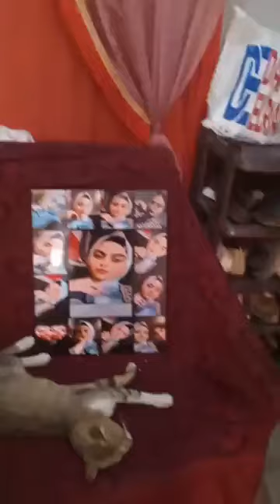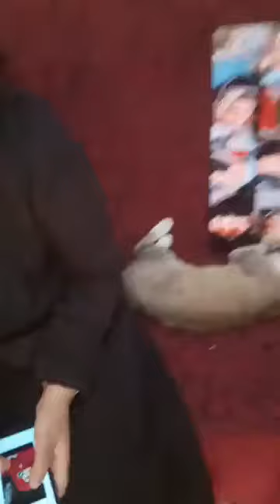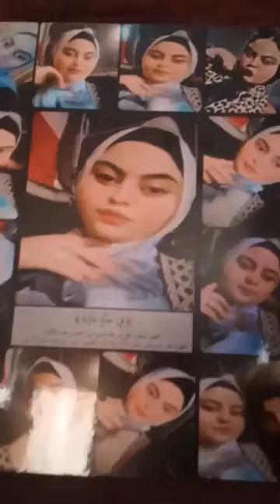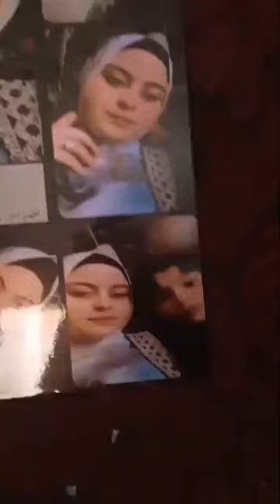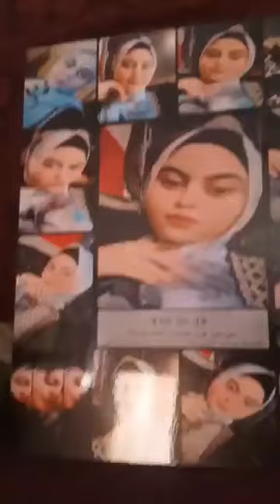قطــتها من بعد وفــاتها مبتاكلش زعـلانة عليها مش هتصدق اللي حصل لأسـ رة بسنت عروسة أسيوط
قطــتها من بعد وفــاتها مبتاكلش زعـلانة عليها   مش هتصدق اللي حصل لأسـ رة بسنت عروسة أسيوط الام تكشف تفاصيل الواقعة كاملة بث مباشر
ما عليك سوى الانتساب إلى هذه القناة للاستفادة من المزايا: